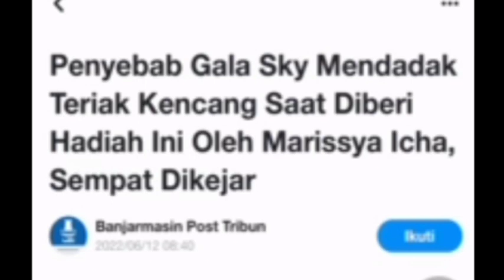GALA SKY MENDADAK TERIAK, SAMPE DIKEJAR MARISYA ICHA‼️OMA DEWI TURUN TANGAN,pansos,gosip,artis,